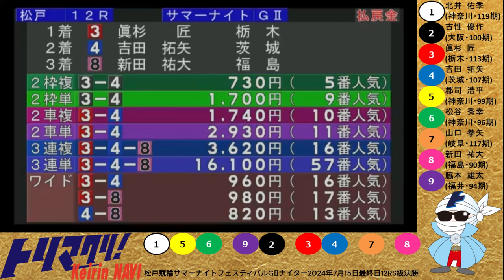まもなく最後のGⅠ！2024年特別競輪決勝戦PLAYBACK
00:00　オープニング+岐阜全日本選抜競輪
01:39　取手ウィナーズカップ
02:47　久留米オールガールズクラシック
04:57　いわき平日本選手権競輪
06:05　岸和田パールカップ
07:40　岸和田高松宮記念杯競輪
09:04　松戸サマーナイトフェスティバル
10:19　平塚オールスター競輪
11:33　宇都宮共同通信社競輪
12:31　弥彦寛仁親王牌・世界選手権記念トーナメント+エンディング

新コンテンツ【KEIRIN TORIMAKU輪】スタート！